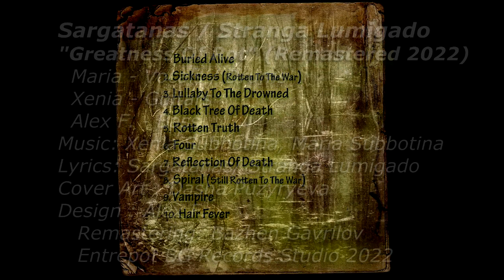Sargatanas / Stranga Lumigado - Greatness Of Rot (Remastered 2022 Full Album)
Sargatanas / Stranga Lumigado "Greatness Of Rot" (Remastered 2022)
Maria - Vocals / Drums
Xenia - Guitars
Alex F. - Bass
Lyrics: Sargatanas/ Stranga Lumigado
Cover Art : Dasha Puzyryeva
Design : Alex F.
Remastering: Bazhen Gavrilov
Entrepot BG Records Studio 2022
Tracks:
0:00 Buried Alive
3:11 Sickness (Rotten To The War)
7:29 Lullaby To The Drowned
11:43 Black Tree Of Death
15:34 Rotten Truth
19:51 Four
24:11 Reflection Of Death
28:25 Spiral (Still Rotten To The War)
31:48 Vampire
36:48 Hair Fever